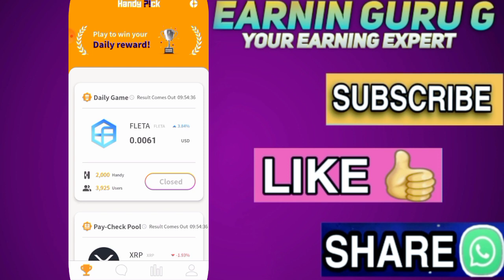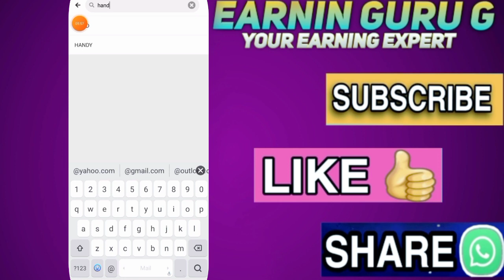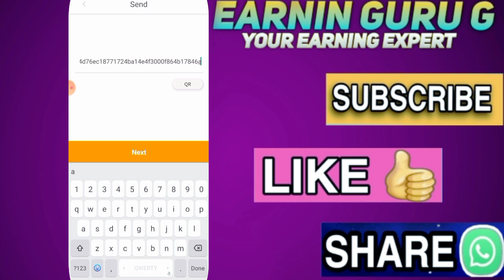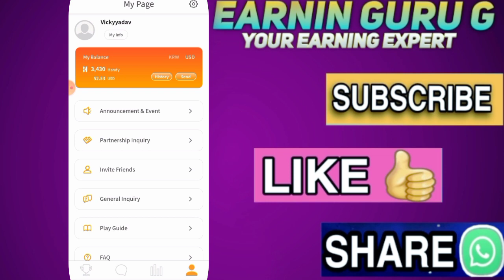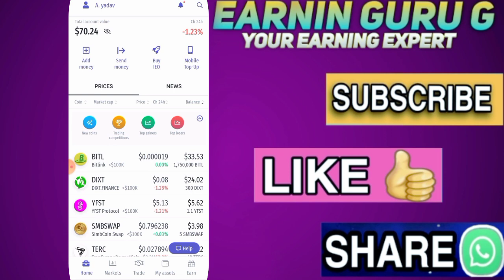✅Live Payment Proof🔥 Trust Wallet Airdrop🔥 With 3 Old Airdrop Withdraw Update🔴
🔥Refer Code - 4VMYX3

🔥Refer Code - 4VMYX3

        💥 Video Tags 💥
Instant  airdrop,
Trust wallet airdrop,
token received instant,
Handy token airdrop,
New instant crypto airdrop,
New website airdrop,
Instant withdrawal airdrop,
Airdrop,
Earning guru g.